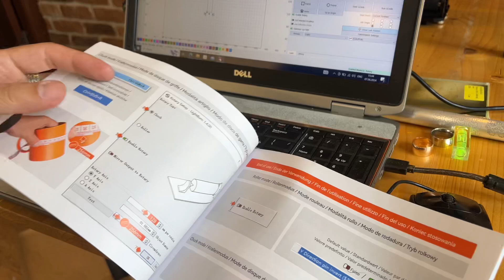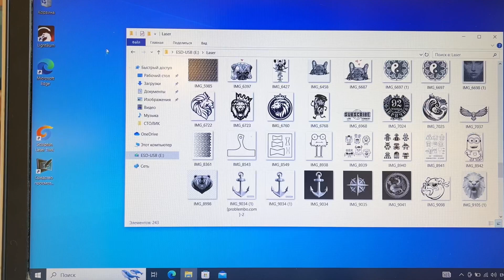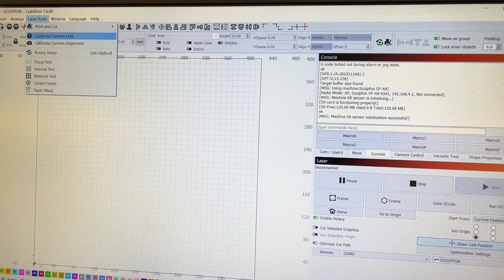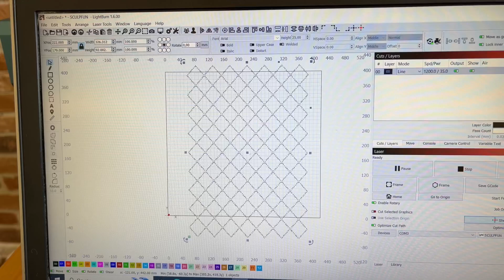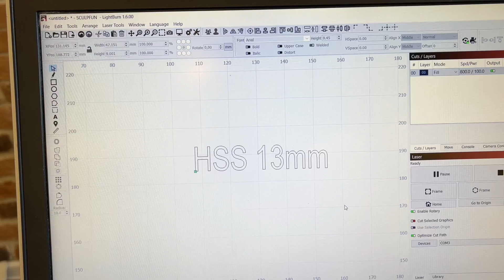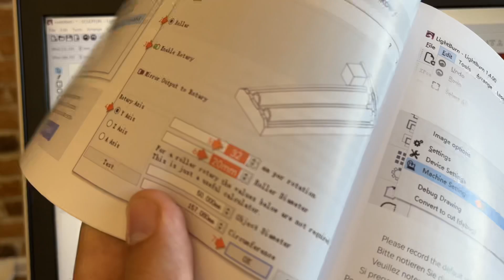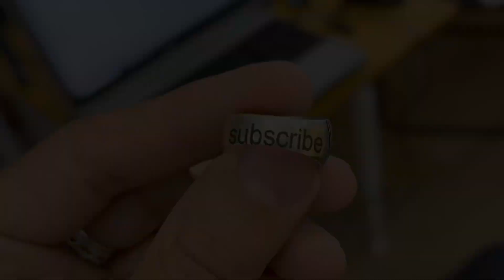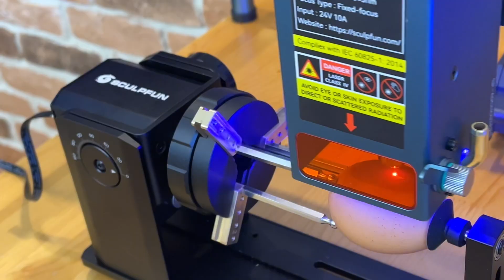Обзор Sculpfun RA PRO Max 4 в 1 и IR2 — дуэт, который удивляет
Узнайте, на что способна поворотная ось Sculpfun RA PRO Max 4 в 1 и лазер Sculpfun IR-2 1064nm в этом видео! Получите детальное описание и информацию о функциональности этих устройств.

00:00:21 Введение и описание аксессуара
00:01:31 Комплектация и настройка оси
00:03:12 Настройка оси и подготовка к тестам
00:05:04 Тестирование оси на деревянной заготовке
00:08:39 Результаты тестирования на деревянной заготовке
00:12:10 Тестирование на сверле и полипропиленовой трубе
00:14:49 Тестирование на драгметаллах
00:17:33 Эксперимент
00:18:11 Завершение обзора